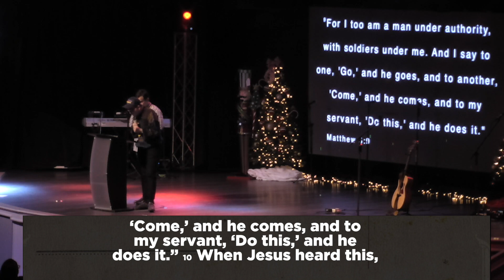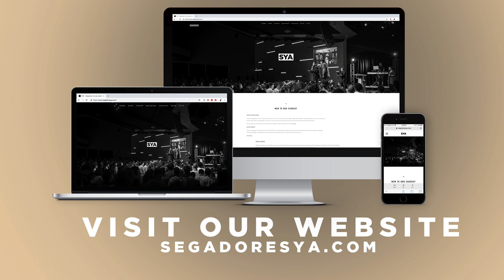Closing Intensely | Pastor Juan Diego Luna